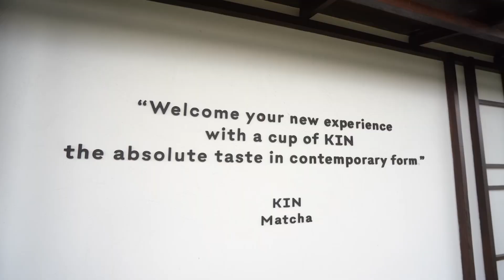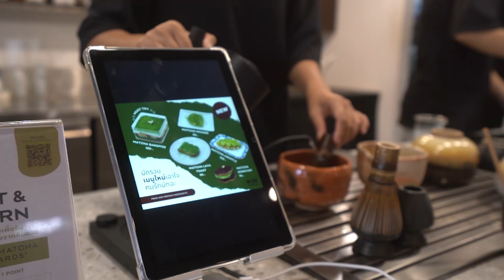หลากหลายความอร่อยกับสุดยอด Matcha สไตล์ Traditional Japan Kin Matcha I รอบจานรอบโลก 🍽️